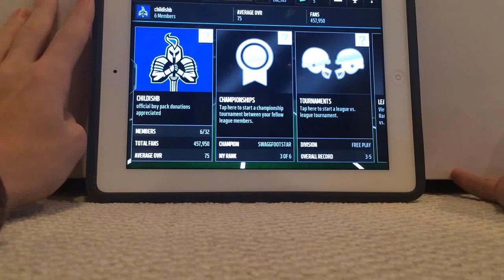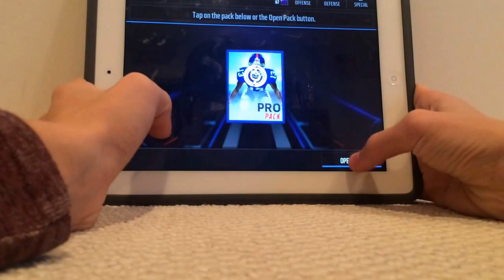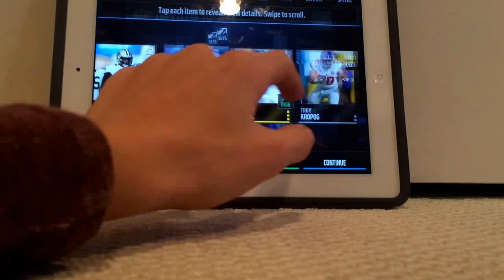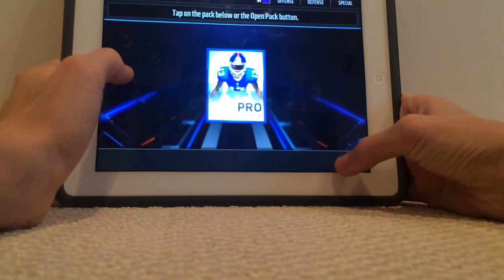INSANE PACK OPENING 300k giveaway (subscribe and comment) and League info 20 pro packs and more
League name childishb

I'm so mad the video cut out I ran out of space from superlative pack I got nothing from the league pack I got that elite panthers ot and then from pro packs like last 3 I got a Calvin Pryor so I think it was 6 elites in like 20 packs which is nuts and I'm giving away all these coins